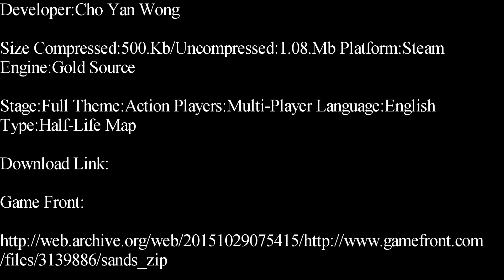Half-Life-Sands Deathmatch Map Showcase